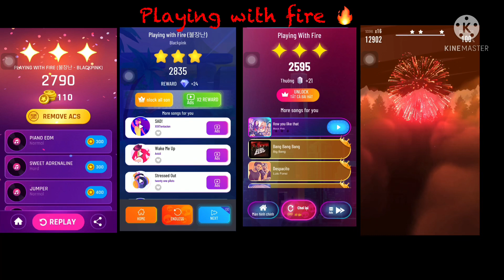Dancing road|Hop Ball 3|Color Hop 3D |Dancing Sky |Playing with fire 🔥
Music - playing with fire 🔥 by blackpink
Gameplay - dancing road vs hopball 3 vs colorhop3d vs dancing sky